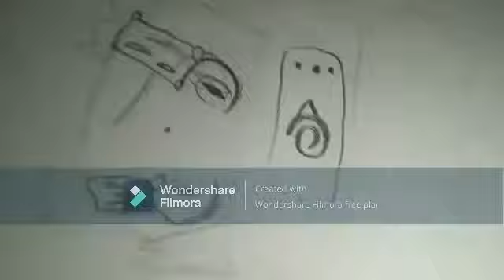como hacer pegatinas caseras fáciles xdd